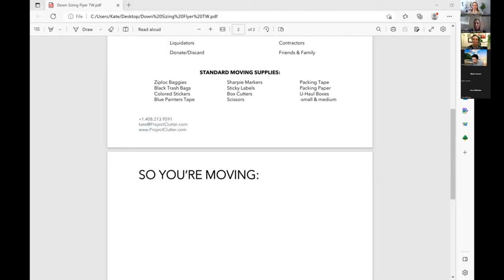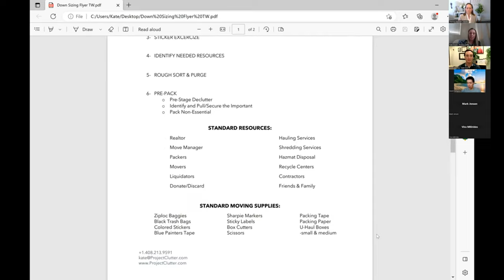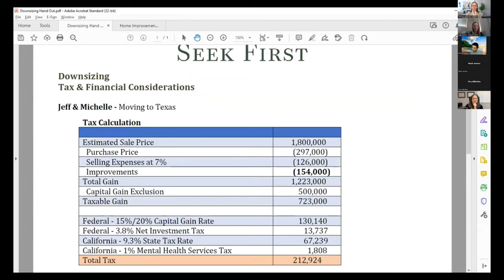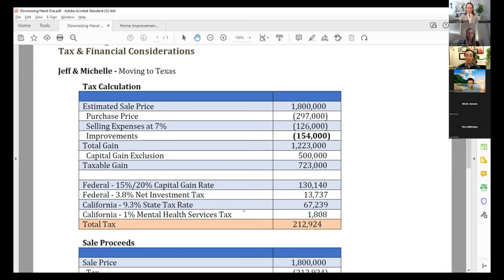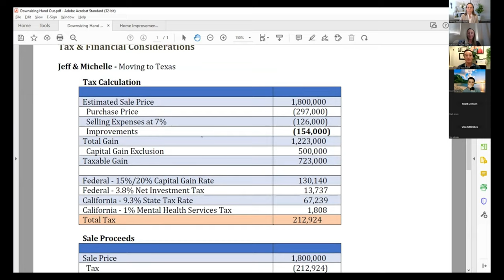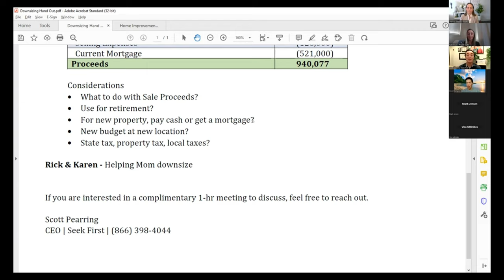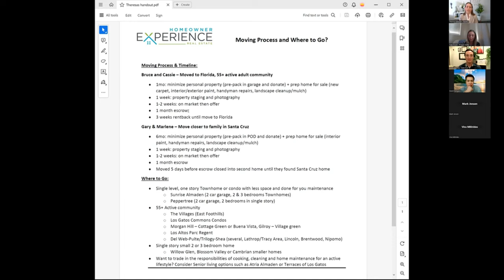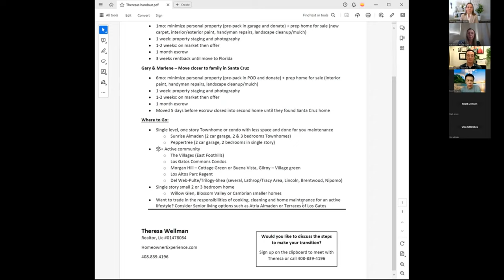Moving Toward Retirement Workshop | San Jose, CA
Through informative conversations and insightful analysis, we'll explore various scenarios to help you make informed decisions when preparing for your retirement.

If you want to discuss the San Jose market and what home prep to do if you are thinking of selling, let’s chat. We love to work with you, our YouTube friends!

Are you on the move and considering:
✔️buying a home in San Jose California or
✔️taking a job in Silicon Valley or
✔️maybe selling and leaving San Jose?
Then reach out!

➡️ If you are moving to San Jose OR are ready to jump from renting to homeownership, we can make that transition so much easier on you!!

Reach out Day/Nights/Weekends, we never stop working for you!!

Are you ready for retirement? It's never too early (or too late!) to start thinking about your financial future. In this informative series, we'll be diving deep into all the important aspects of retirement planning, from saving strategies to investment options and everything in between. With the help of expert guests and insightful analysis, we'll explore various scenarios to help you make informed decisions that will set you up for a comfortable and fulfilling retirement. Don't miss out on this valuable opportunity to plan ahead and secure your financial future!